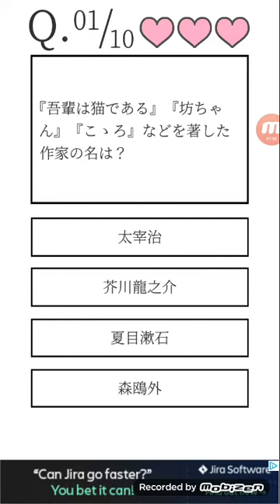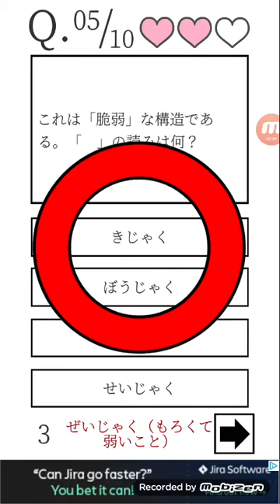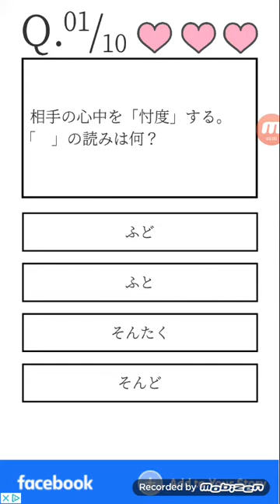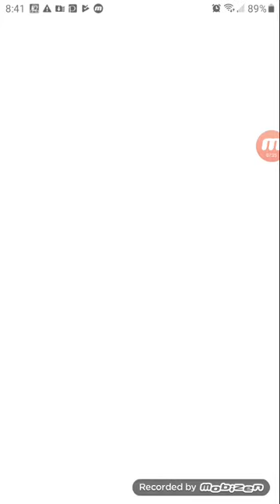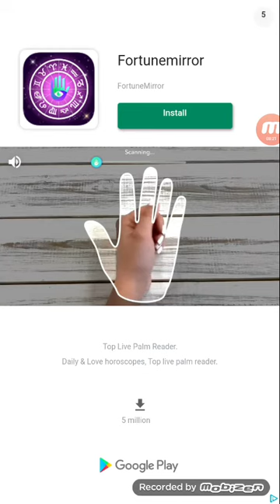[Prank] Japanese scared proplem